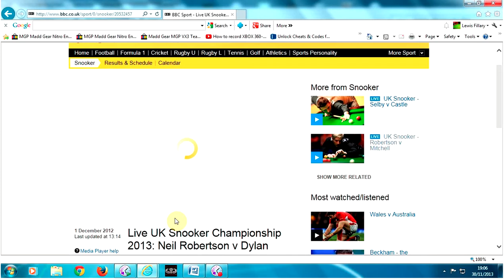uk snooker 2013 Neil Robertson v Dylan Mitchell frame 1